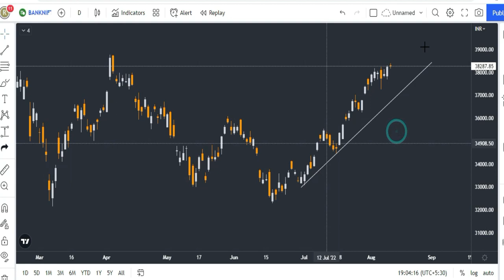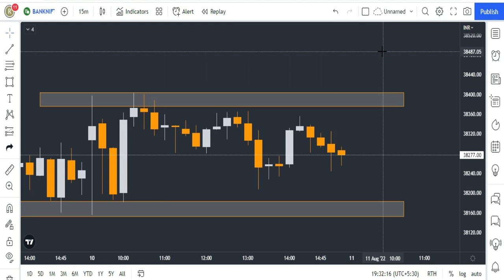Bank Nifty Analysis for Swing Trading and Intraday Trading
Gadgets Used : -

Our Mic : -

Our Camera : -

Our Laptop : -

Our Tripot : -

Gaming Headphone : -